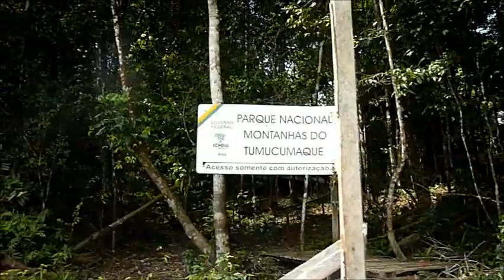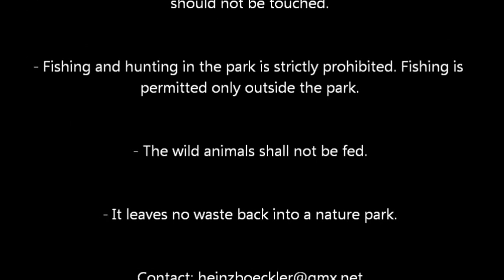Fishing on the river Amapari with Celso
To erase the last white spots on the world map of the tropical freshwater sport fishing, I made a tour on the Rio Amapari. My desire to catch a Curupeté (Serrasalmus, Tometes spec.) remained unfulfilled. I will come back to go again with Celso on tour. That will be in December, when the river carries little water. Does anyone like to come?